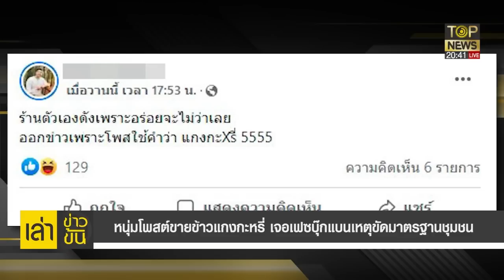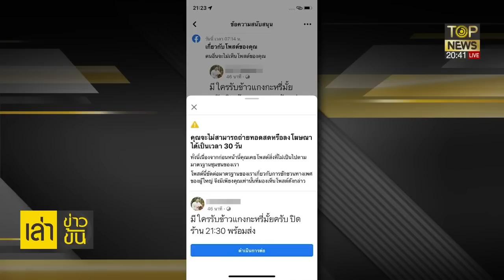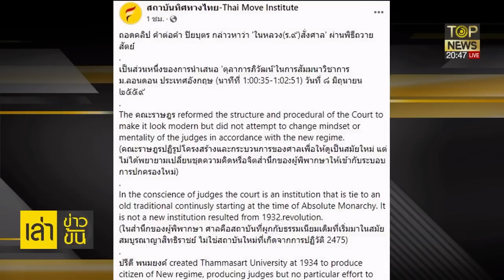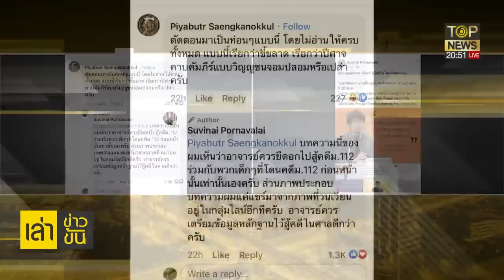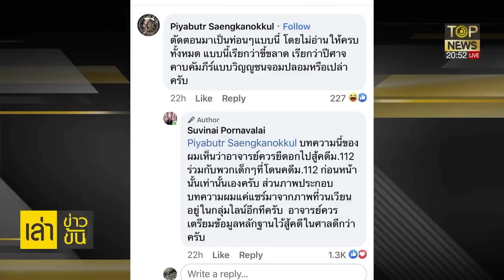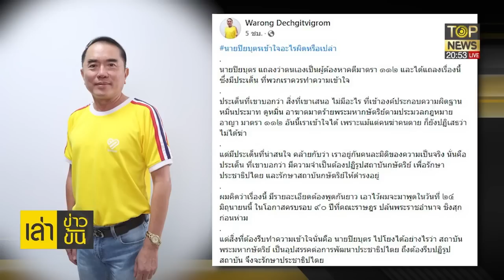เจ้าของร้านข้าวแกงกะหรี่ งงหนัก! โดนเฟซบุ๊กแบน 30 วัน ระบบเตือนชักชวนทางเพศ | เล่าข่าวข้น | TOP NEWS